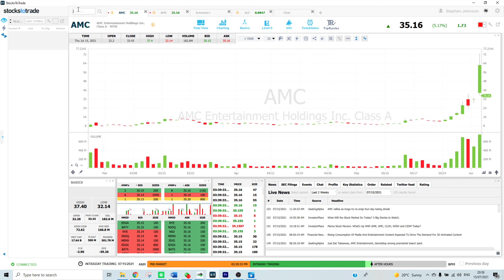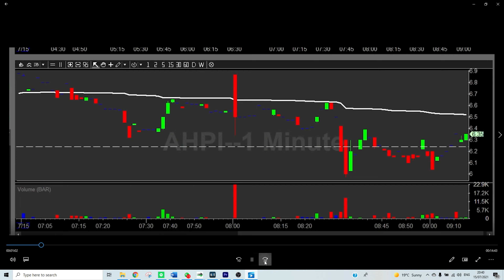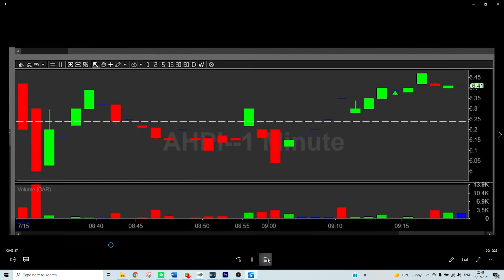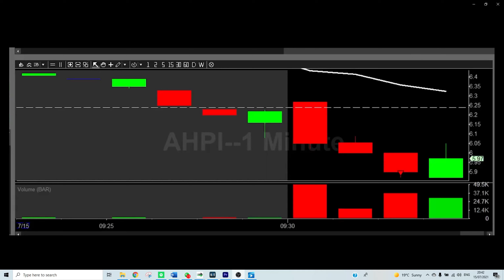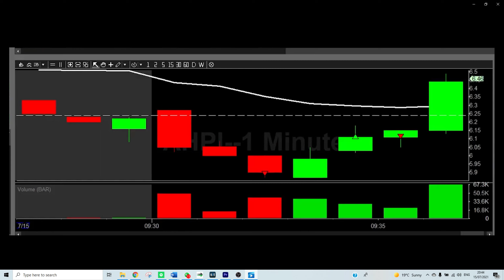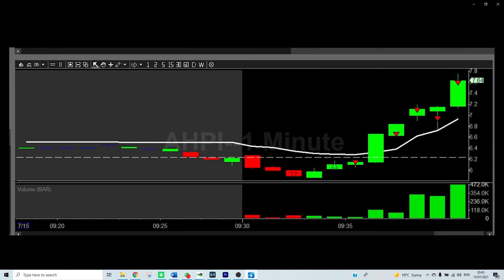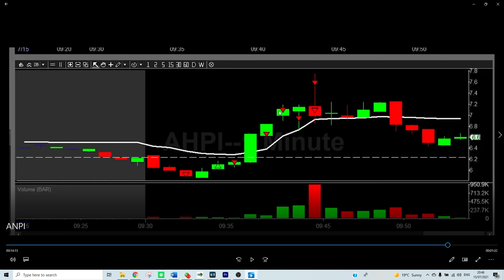The hottest long pattern in the market right now $AHPI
It happened again after $TKAT $BTX and arguably $AMC so here's my live trade oh $AHPI watching history not repeat but rhyme.